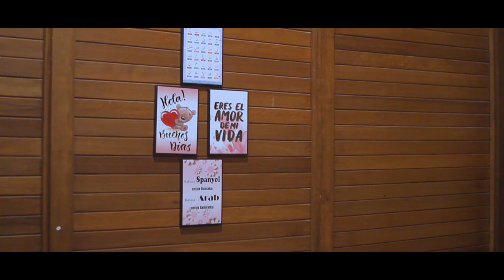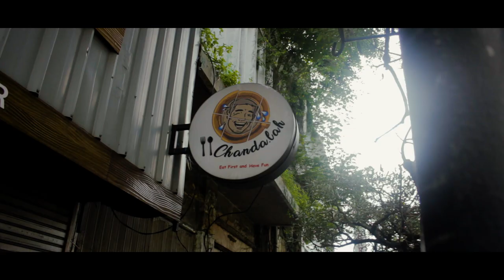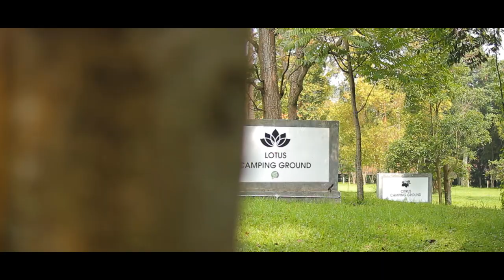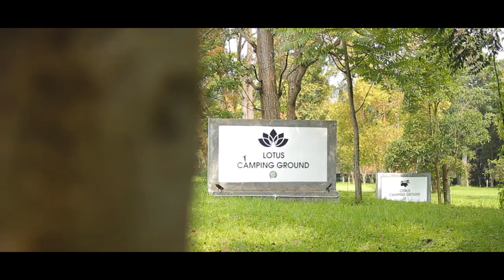SELAMAT TINGGAL part 1 - Short Movie Romantis Indonesia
Davina memilih menyimpan rahasia bahwa dia hamil anak Gio.
Berniat tak ingin menghancurkan mimipi mimpi sukses gio, davina menghilang setelah mereka selesai kuliah, membesarkan anak peremuannya dengan seorang laki laki baik hati bernama Zeyn

Sementara gio yang telah sukses kembali ke bandung mencari davina, mendatangi tiap tempat yang pernah mereka kunjungi sewaktu pacaran dulu dengan harapan davina muncul di hadapannya

 CREW
PRODUCER

Lokasi
NATURAL HILLS LEMBANG